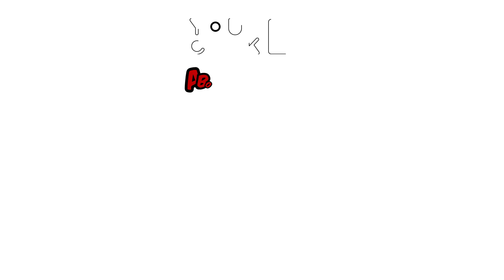Rouille - Astuce YouCook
Quoi de mieux qu'une petite sauce rouille pour accompagner vos poissons ? C'est Pat qui vous dévoile tout ça aujourd'hui sur YouCook ! 🐟

Ingrédients :
- cuillère à soupe de moutarde, un œuf, huile d'arachide, huile d'olive, 2 gousses d'ail, une cuillère à café de paprika.

Suis-nous sur tes réseaux préférés !